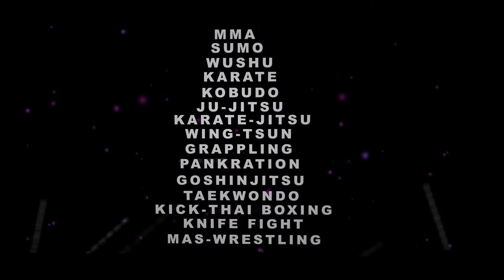Baltic Olympiad of Martial Arts - Opening [Emri Studio]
BALTIC OLYMPIAD OF MARTIAL ARTS
Welcome to the THIRD BALTIC OLYMPIAD OF MARTIAL ARTS
Latva. Riga
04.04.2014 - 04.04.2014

Video by Emri Studio.
Filmed by Alexander Veredenko
Vladimir Kravcov
Andrey Savchenko
Vladimir Pozdnikov

Editing by Alexander Veredenko

Opening.